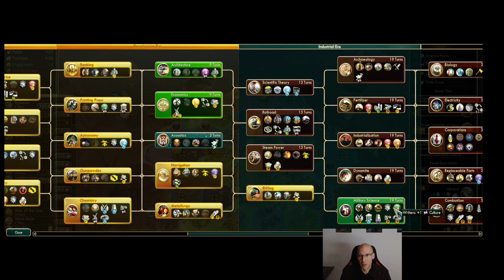Civ 5 Vox Populi: Deity England - Ep.15: TOTAL WAR!!!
LP Civilization 5 with the Vox Populi Mod, Deity difficulty, standard gamepace.